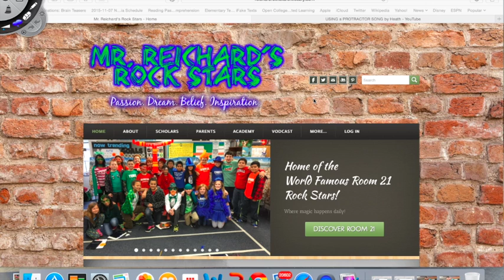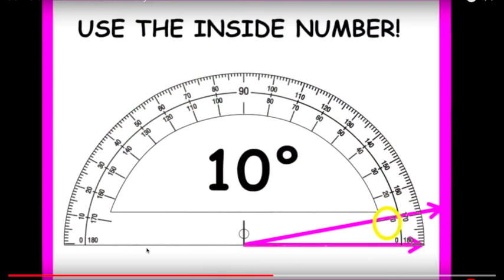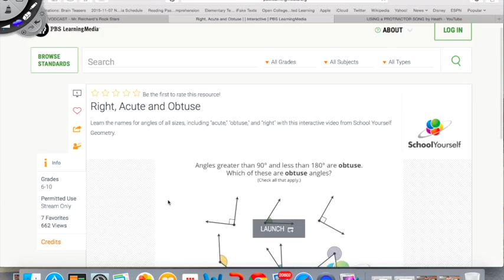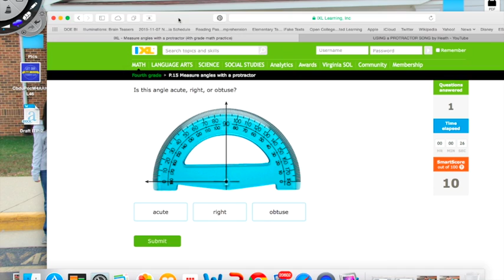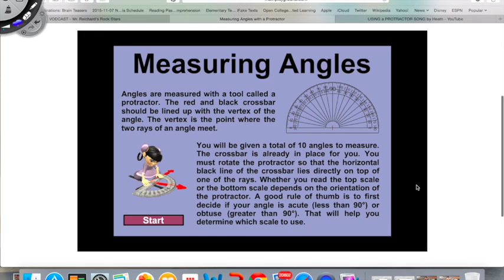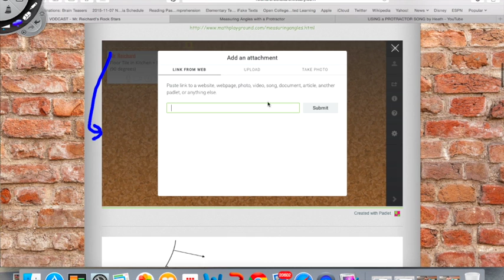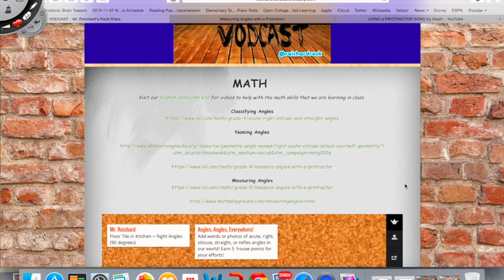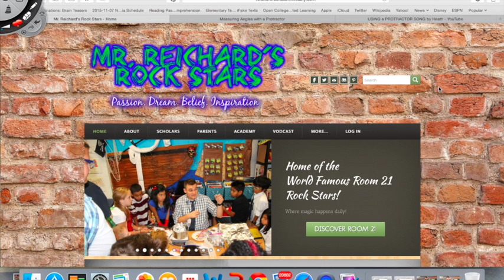Room 21 Weekly Rock Star VODCAST- Week of February 22nd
VODCAST